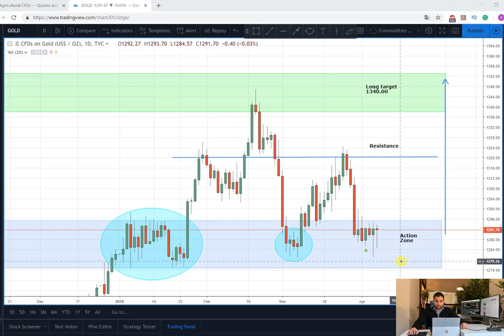Gold as investment | Price change and Trading plan recap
You can also take advantage of all the free content we provide like this video in which I explain what is my trading plan based on the metal gold and how to take advantages from the potential new wave on the long side. In this video, we are mainly examining what was the plan development and my future predictions.